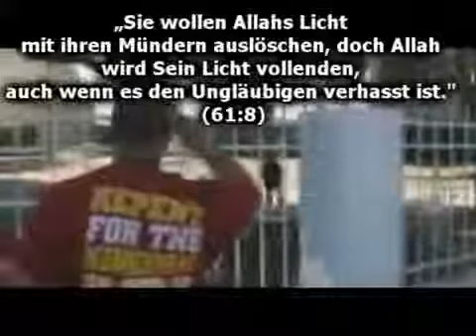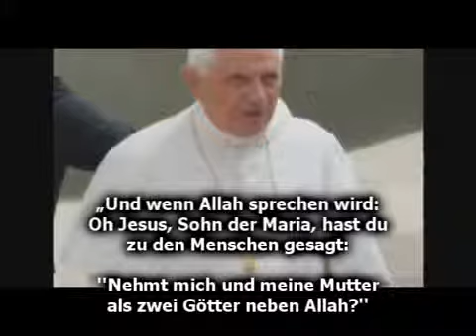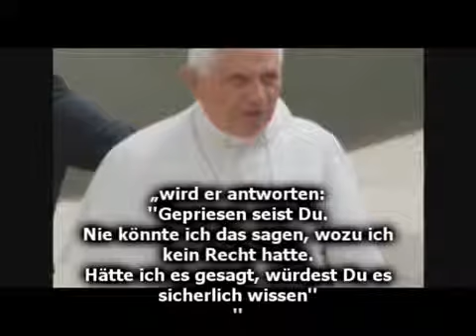Kleiner Moslem erteilt Christen eine Lehre!